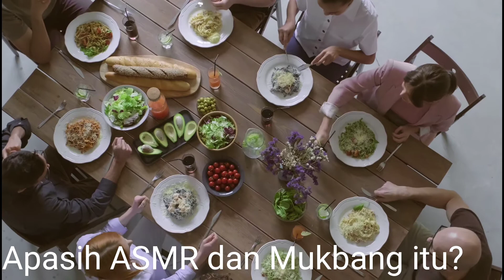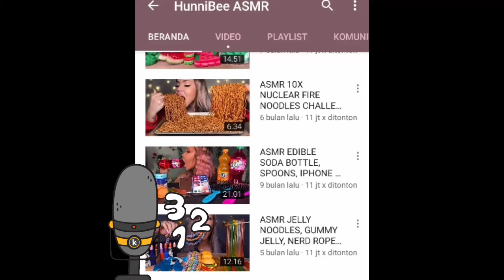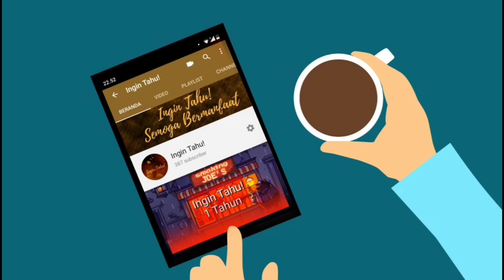Apa Itu ASMR Dan Mukbang? Apa Benar Menambah Nafsu Makan Dengan Tontonan Video?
Beberapa tahun ini kita sudah enggak asing banget sama fenomena Mukbang dan ASMR
ke dua tontonan ini mempunyai daya tarik sendiri karena dikatakan dapat menambah nafsu makan kamu..
benar enggak sih hal itu?

Ayo kita bahas tentang ASMR dan Mukbang sekarang

Semoga bermanfaat
Terimakasih.